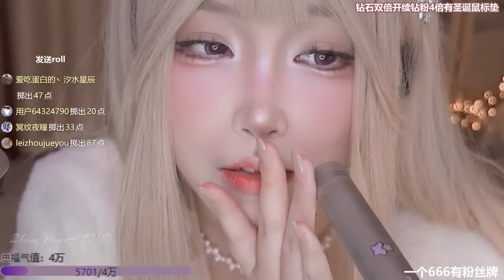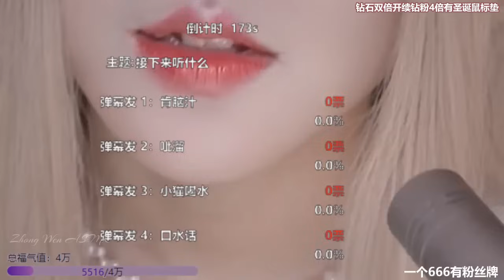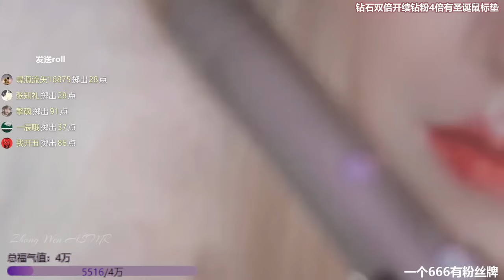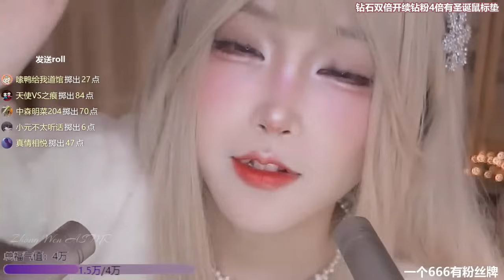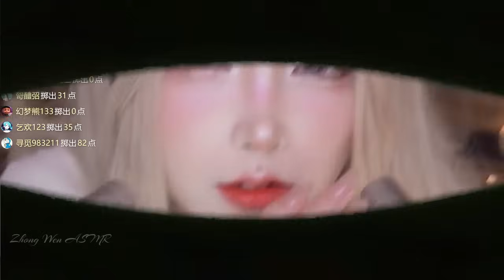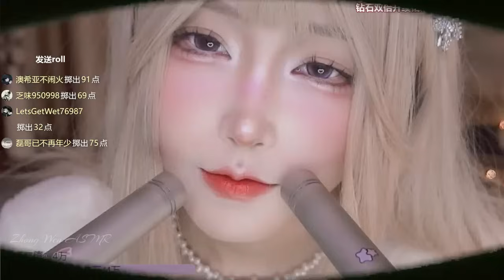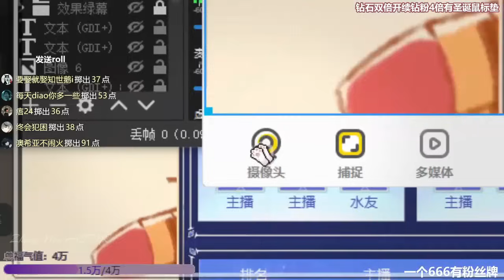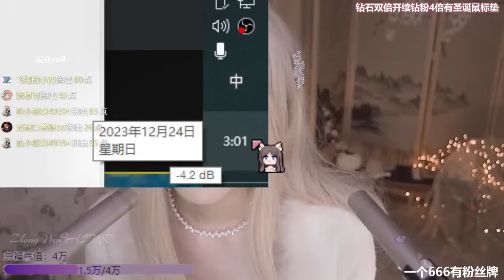asmr mouth sounds | DaiDai ASMR ~ ASMR 二呆酱 - 2023-12-26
ASMR Mouth Sounds by DaiDai ASMR / ASMR 二呆酱for relaxation.